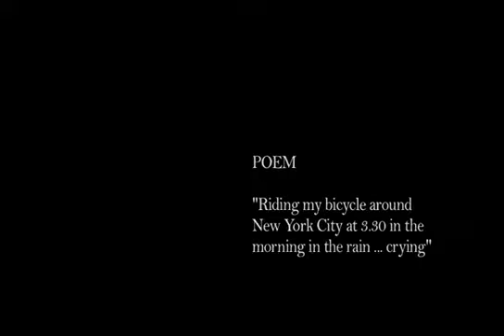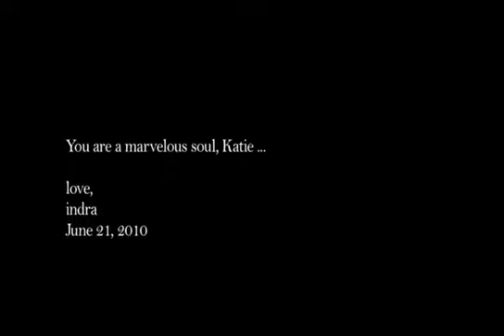An evening with Katie Meyler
I met Katie shortly after I arrived in DC. Katie Meyler is the founder of "More Than Me Foundation" who's mission is to bring opportunity to children in developing countries through education while raising global awareness in US. We met up recently to exchange our stories and experiences. And she delivered a beautiful poem that I thought was too good to be kept to myself, so I decided to share it.